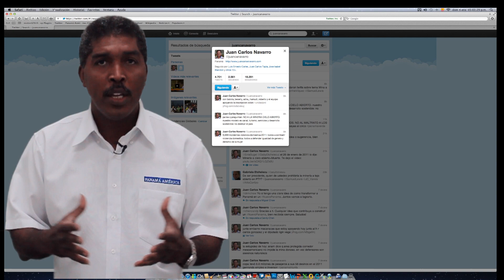Panamá América - Avance de noticias 9/Enero/2012